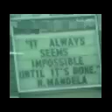G n R MANDELA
Just a couple of Mandela Effects of some G n R lyrics. More forthcoming.